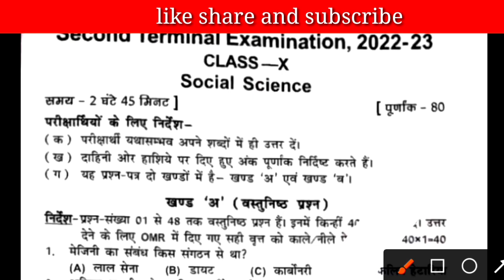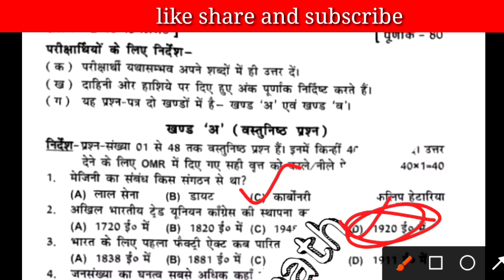Social science second terminal question paper 2022/class 10th social science paper 2022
Hello student mein Shankar Kumar swagat aap sabhi ka jadugar math mein aaj Ham bataenge class 10th SST second terminal exam 2022

2nd terminal social science question 2022
 2nd terminal SST class 10th paper 2022
2nd terminal social science paper 2022
2nd terminal SST class 10th Q paper 2022
Social science question paper 2022
Bihar board social science paper 2022
BSEB 2nd terminal exam 2022
BSEB second terminals SST paper 2022
BSEB second terminal question paper 2022
BSEB 2nd terminal social science 2022
Bihar board SST second terminal exam 2022
SST second terminal exam 2022
Class 10th SST second terminal paper 2022